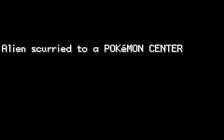Pokemon Fire red Randomizer Part 7 The Nuggets